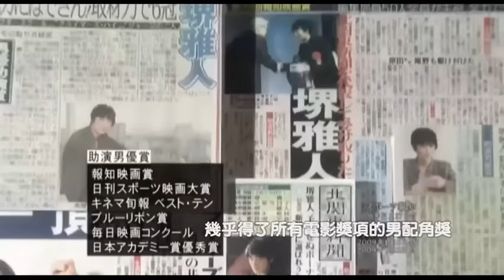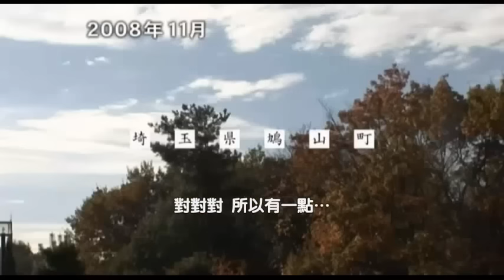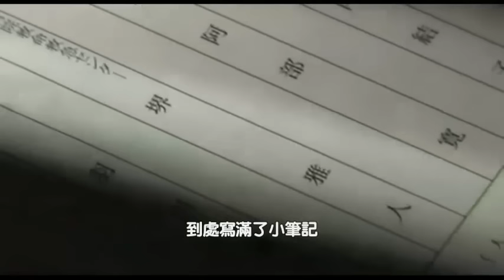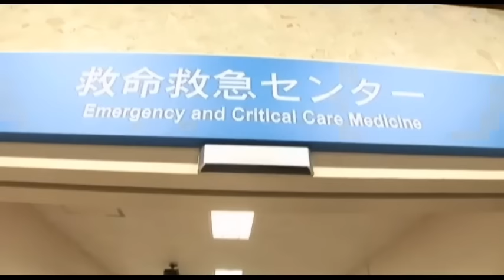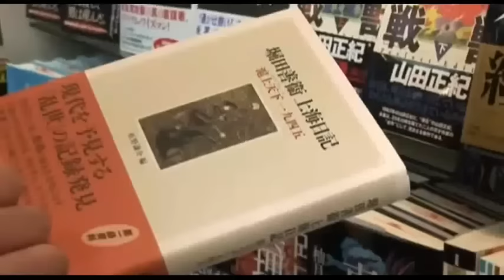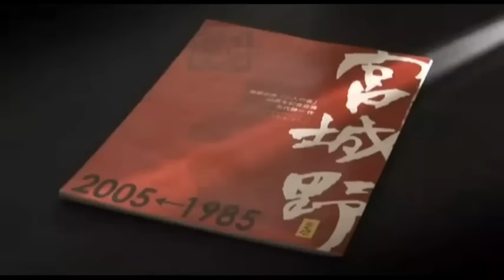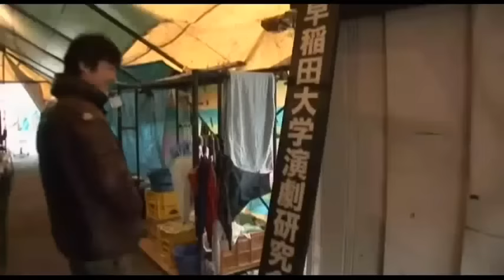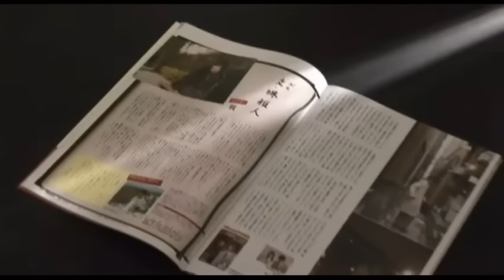[中字]Masato Sakai Special - 堺雅人特集